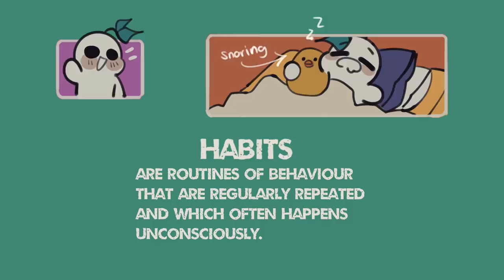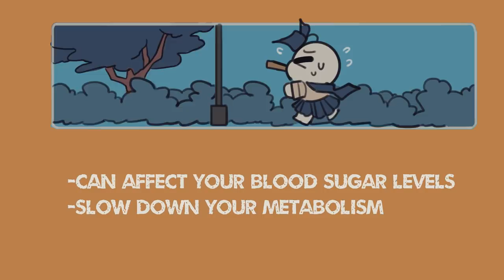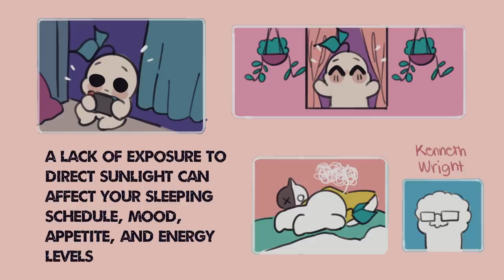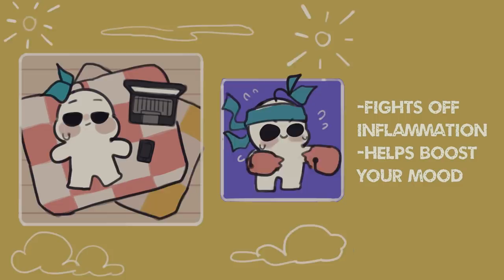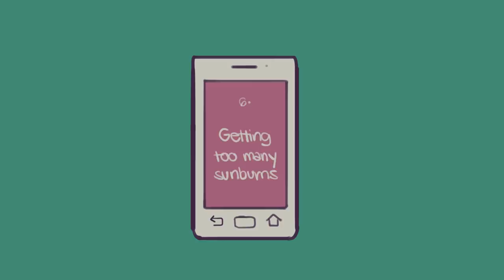6 Habits That Will Damage Your Life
How aware are you of the habits that you have? Habits are routines of behavior that are repeated regularly and usually happen unconsciously. Because of the repetitive nature, and the tendency for people to show habits almost unconsciously, it’s very difficult for someone to know all the habits that they have. In this video, we'll address a few common habits that will damage your life, with the main goal of providing information and helping you become more aware of habits that might unconsciously be affecting you.

Want to make better habits instead? We also made a video on a few small habits that can change your life forever for the better

Writer: Xinyi
Script Editor: Isadora Ho
Script Manager: Kelly Soong
VO: Amanda Silvera
Animator: Naphia
YouTube Manager: Cindy Cheong

References
Bright Side. (2020). 6 Unexpected Habits That Ruin Our Lives Every Day.
Heid, M. (2016). You Asked: Is It Bad to Be Inside All Day?.
Jacobs, M. (2017). 9 Bad Habits That Ruin Your Life.
Jane. (2020). What is a Habit, How do They Work and How Can I Change Them?.
Raina, K. (2019). Is Skipping Breakfast Unhealthy for You?.